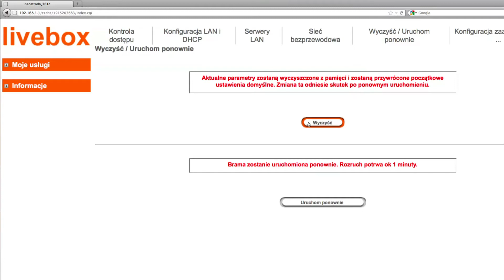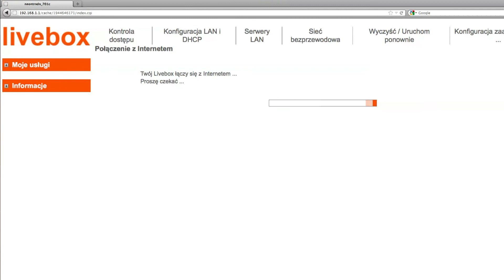ORANGE EKSPERT - Jak zresetować modem Livebox 1.1?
Dowiedz się jak  przywrócić ustawienia fabryczne w modemie Livebox 1.1